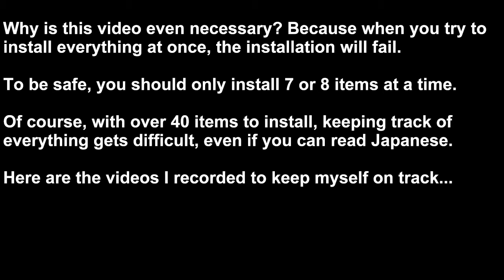Cave Shooting Collection - DLC Installation